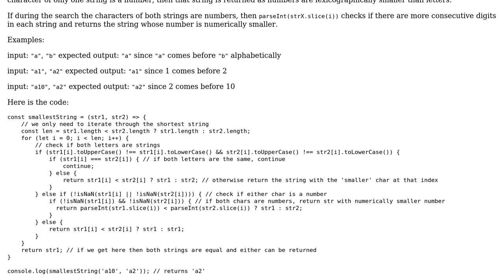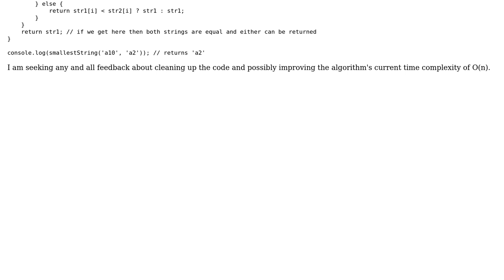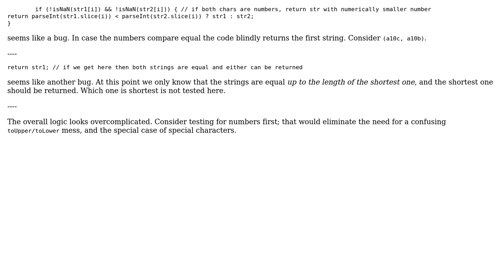Code Review: Coding Challenge: Return The Smaller String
With thanks & praise to God, and with thanks to the many people who have made this project possible! You are responsible for your own actions.